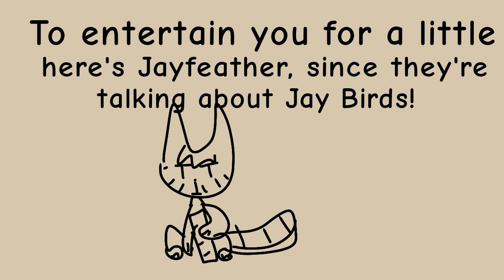Little Bird|Littlebird and Yellowpaw|Unfinished Animatic| [Warriors]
So, um, little unfinished animatic that I couldn't cut based off of an underrated scene from Yellowfang's Secret about Littlebird (get it?) and Yellowpaw. I know I already said it on Warriors Amino but I'll say it again:I don't know how, but when Littlebird took Yellowpaw for a walk and talked to her about Silverflame's death and tried to comfort her, it just felt so realistic...as if an actual elderly lady taking out a grieving young girl that just lost her grandmother and explaining to her how she was gone and she had to except that, and that she's in a better place, and how death is a natural part of life.

The shot of the stars and that one star are meant to represent how Silverflame is apart of StarClan now.

Warriors belongs to Erin Hunter, not me. Therefore, Littlebird, Yellowpaw, Silverflame, and Sagewhisker do not belong to me. This is just a fan-animatic.
Song is Little Bird by Elizabeth Mitchell.